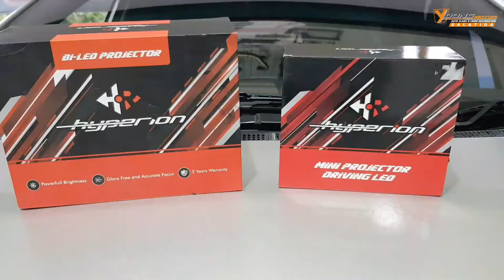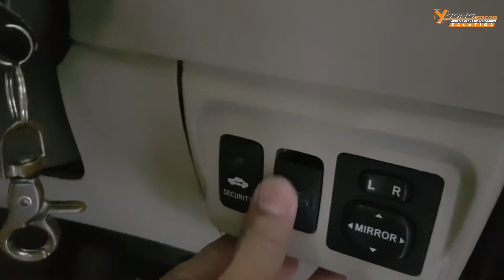LAGI LAGI INNOVA MENOLAK RABUN...